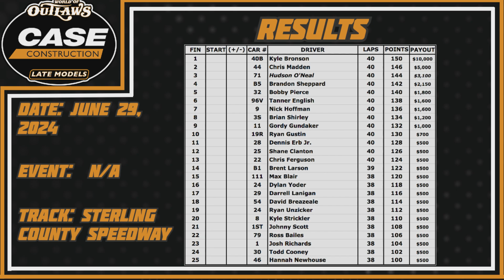2024 WoO LM's SIM Series Rd. 18 - Sterling County Speedway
Round 18 of the 2024 World of Outlaws Late Model SIM Series brings us back to the Sterling County Speedway. Chris Madden picked up the win when we were here last on May 21st. Can he make it back to back wins here at Sterling County and win three races in a row? Let's find out.